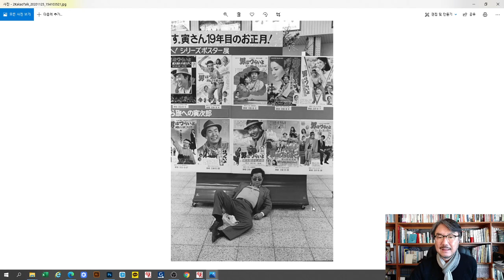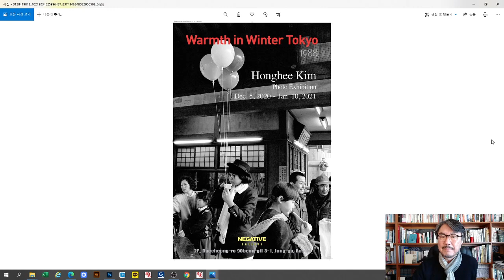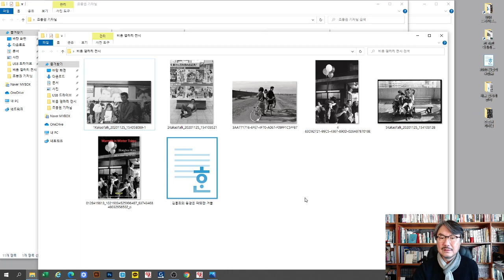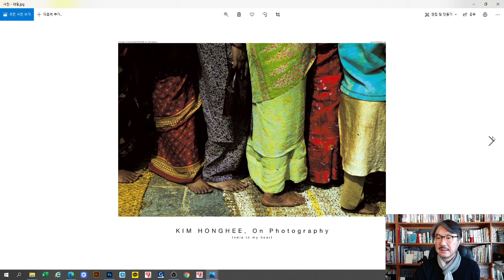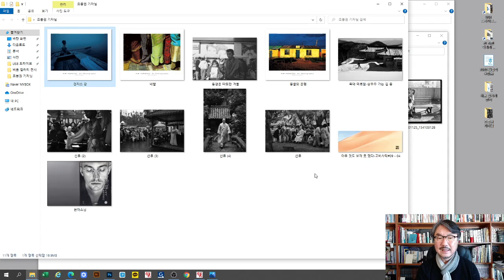2021-01-17 프로의 노하우 11. (필름이냐? 디지털이냐?/김홍희)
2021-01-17 프로의 노하우 11. (필름이냐? 디지털이냐?/김홍희)

2021년 1월 1일 0시부터

일시 : 매월 1,2,3 주/ 화요일 / 정오 12시
방법 : 구글meet 을 이용한 비대면 수업
수업료 : 월 10만원